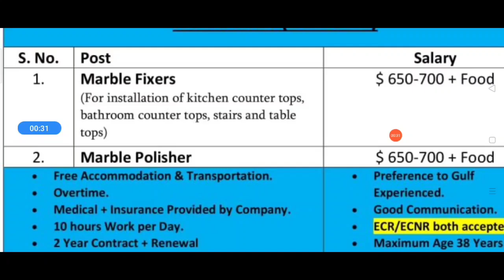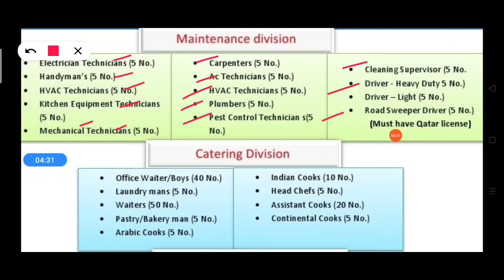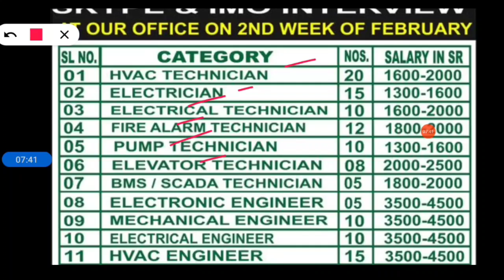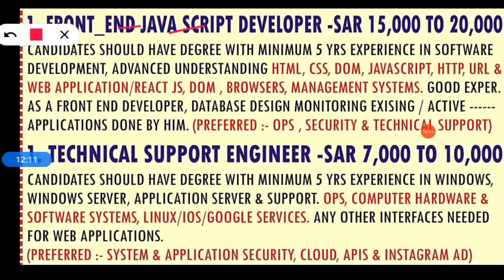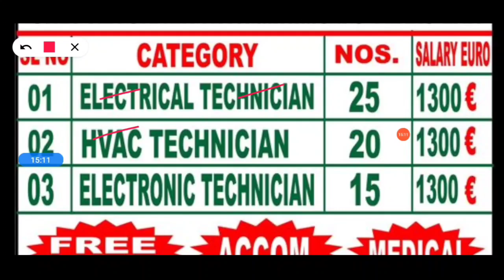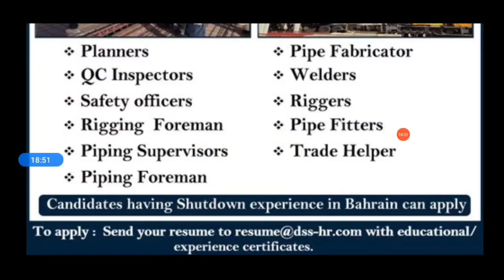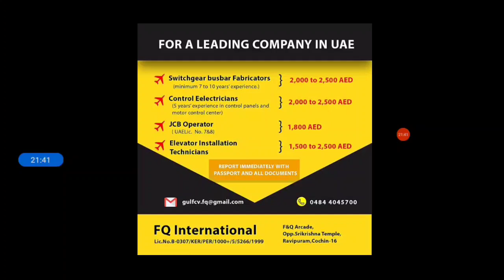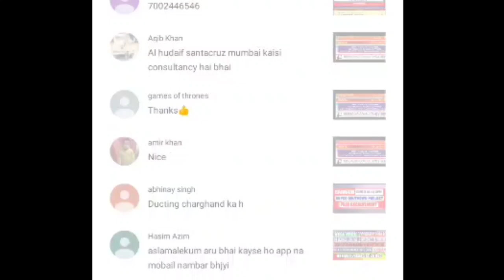Updated Gulf Overseas Job Opportunity || Abroad Vacancies ||Assignment Abroad Times || Gulf Job's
Request Only.

Bhojpuri World Siwan.. (Facebook page)

Amazon Product links. Offers

Mohd Aslam Siddique , Location : UAE : Ajman